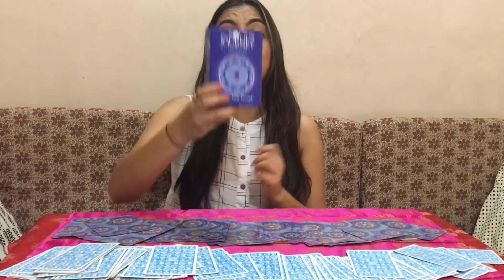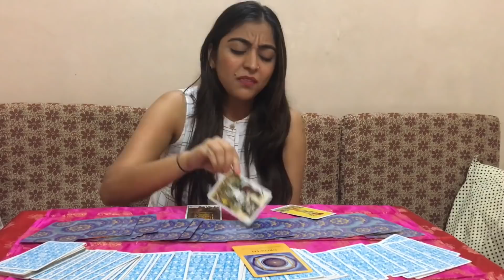सिंह राशि Singh Rashi | LEO | Predictions for June 2019 | Rinky Punjabi